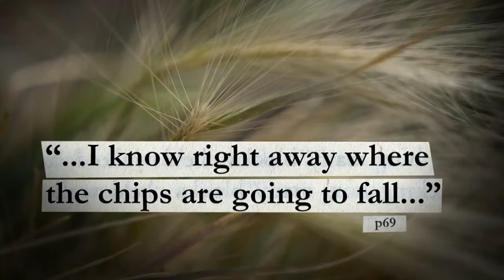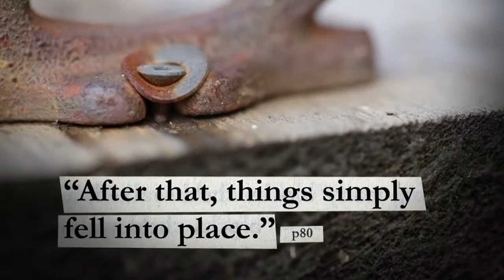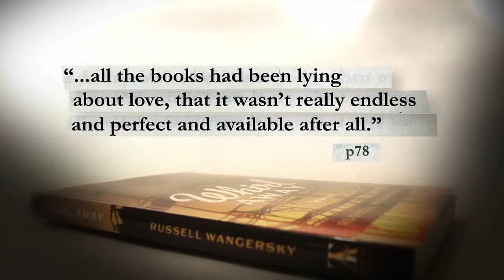Russell Wangersky's Whirl Away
Author Russell Wangersky offers insights into his short story collection Whirl Away, shortlisted for the 2012 Scotiabank Giller Prize. (CBC TV video provided by permission)